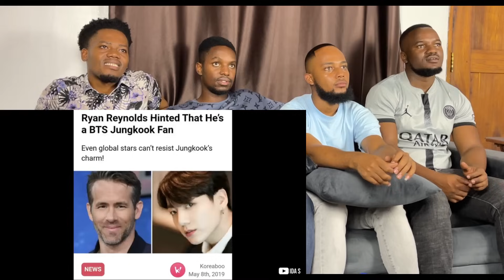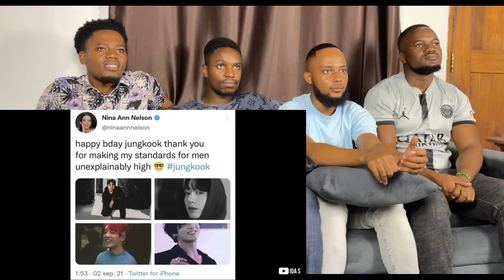Everybody talking about/mentioning Jungkook (part 2) (Reaction)